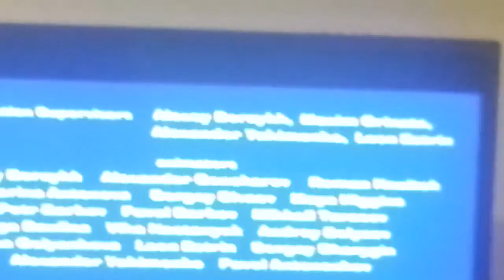17 de agosto de 2016